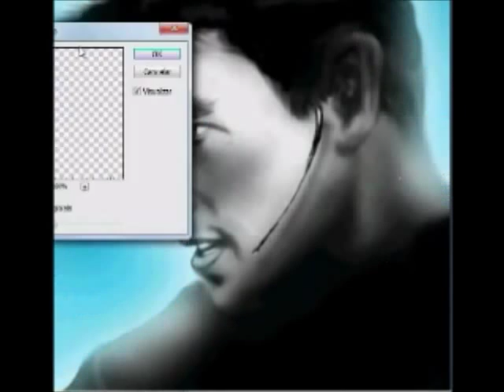Speed painting - Tom Cruise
Tom Cruise in photopshop CS3.